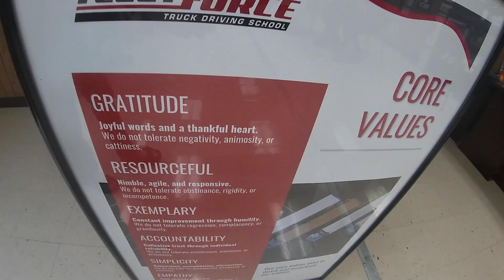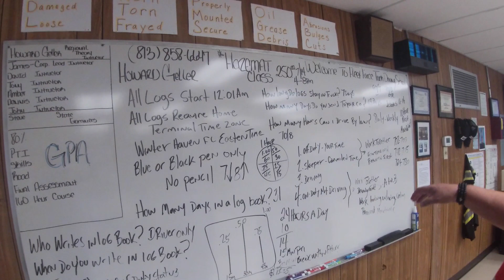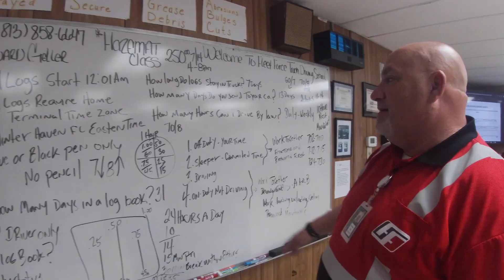Pre-Hire Program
Interested in becoming a truck driver?

Since 1981, FleetForce has been providing quality professional truck driver training to thousands of students. FleetForce offers advance training, maneuvers, and strategies to obtain your CDL license.

Follow our other social media channels for more content, news, and updates.

fleetforce strong!